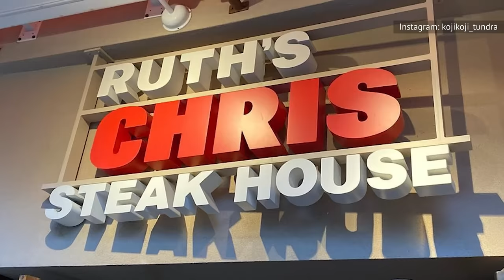We Finally Know Which Steakhouse Has The Best Loaded Baked Potato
At a steakhouse, prepare to spend big bucks on big meals. That's why it's important to know which loaded baked potato is worth your money — and stomach space — before you order. These are our rankings from worst to best.

Hoss's Steak & Sea House | 0:00
Ruby Tuesday | 1:01
Claim Jumper | 1:44
Logan's Roadhouse | 2:47
Black Rock Bar & Grill | 3:40
Fleming's Prime Steakhouse & Wine Bar | 4:41
Outback Steakhouse | 5:34
Morton's The Steakhouse | 6:25
Texas Roadhouse | 7:16
Del Frisco's Double Eagle Steakhouse | 8:06
LongHorn Steakhouse | 8:56
Ocean Prime | 9:49
Ruth's Chris Steakhouse | 10:34